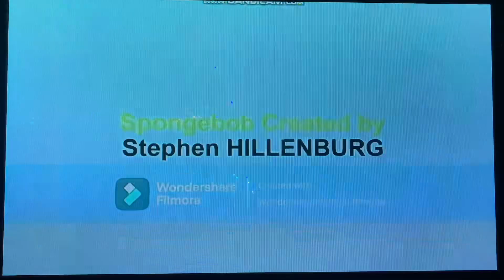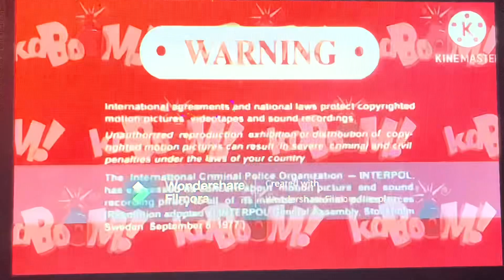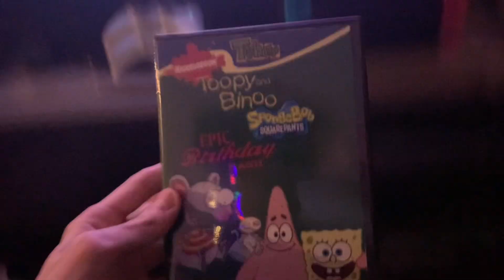Closing to Toopy And Binoo And SBSP: The Toopy And Binoo Epic Birthday Bash 2019 DVD